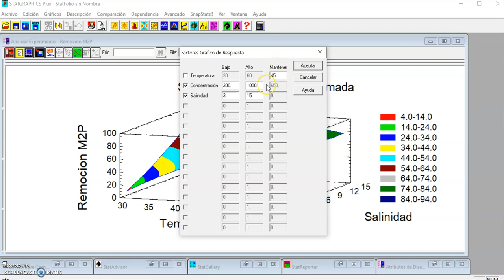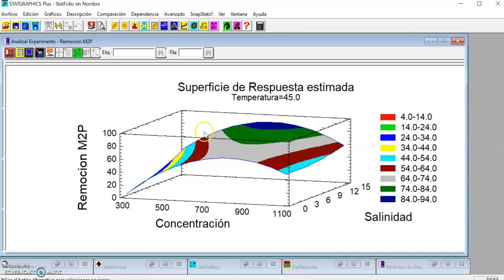Parte 6. Complemento de gráficas MSR Box Bhenken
Este video es para complementar donde se cambian los factores para obtener las gráficas al combinar los 3 diferentes factores en los diseños de Box-Bhenken.